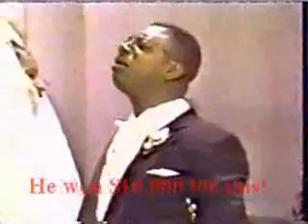Man catches the holy ghost during wedding